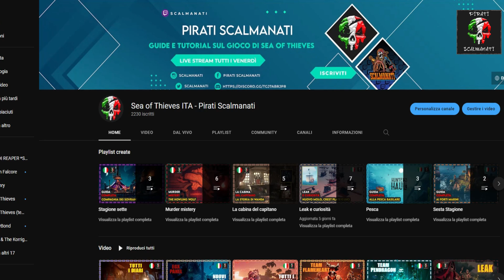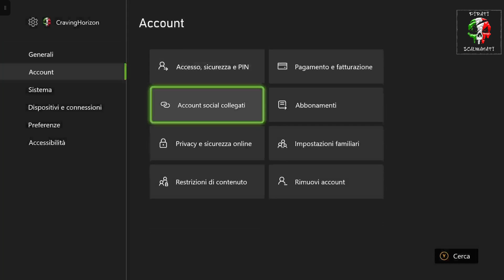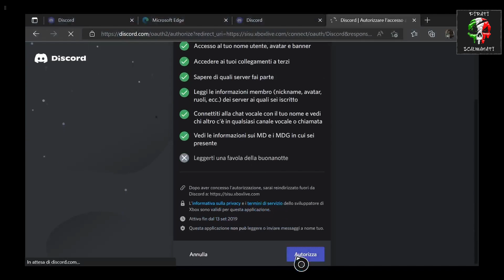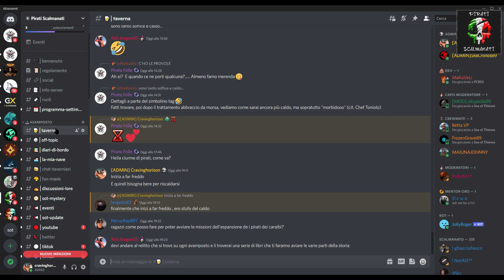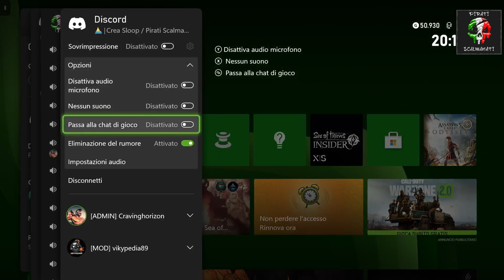Guida completa per collegare discord su xbox | Sea of Thieves ITA | Server discord Pirati Scalmanati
➖I nostri canali ufficiali➖
🔊 Gruppo Facebook:

➖FAQ➖
D: Posso diventare un membro della ciurma dei Pirati Scalmanati?
R: Si! ma devi almeno avere 16 anni

D: Posso richiedere guide e video tutorial?
R: Si scrivi sul gruppo o pagina facebook/discord/youtube